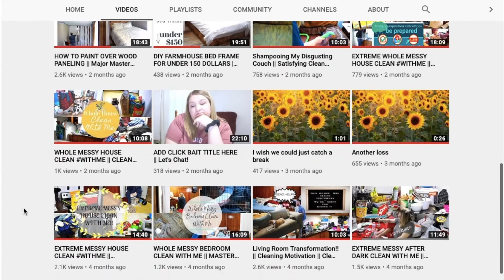🎁 PLUS SIZE AMAZON CLOTHING TRY ON HAUL || Ultimate Unboxing || Plus Size Clothing Swap ||| Collab!!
Today is a super exciting video!! Me and 3 other Youtube friends are doing a clothing swap!!! Morgan and I will be doing the plus size amazon clothing swap. Michelle & Raluca are doing the straight size clothing swap. We had so much fun doing these unboxing and try on hauls and we can't wait for you to see them!!

All of their channels are linked below so make sure to go check them out!!

All of the things Morgan bought me are linked below!!!
Tank Tops:
Grey Athleisure Top:
Necklace:
T-Shirt Dress/Blouse
Sandals:
Yoga Pants:
Cover Up:
Red Blouse:

Prayer Requests can be direct messaged or emailed to the following!

Black Silverware
Stoneware Set
Microfiber Cloths
Blue Shorts I'm Wearing

THANK Y'ALL for stopping by and checking out my channel!
I hope y'all are having a beautifully blessed evening, morning, noon or night. Whatever time it is, wherever you are when you're watching this I hope it's blessed!